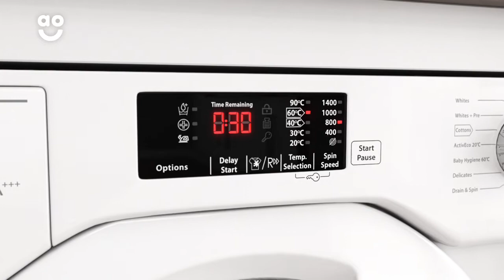Hoover Washing Machine HBWM914D Product Overview | ao.com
Learn all about the HBWM914D integrated washing machine from Hoover in our short product video. See how the KG Mode works out the how much time and energy needed to wash your laundry. The Active Eco 20 programme helps you save energy without compromising on wash quality.